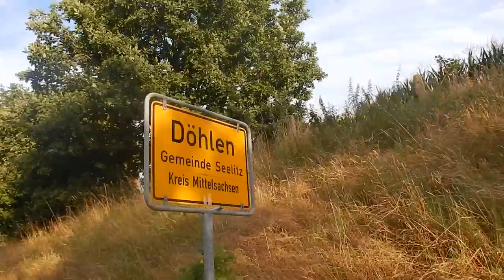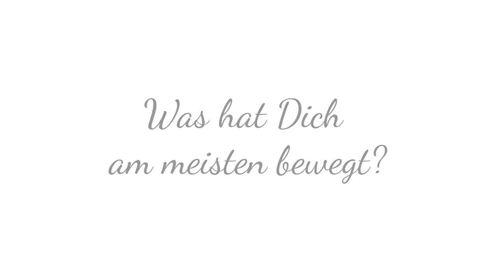SOMMER RETREAT 2017 | Einblicke